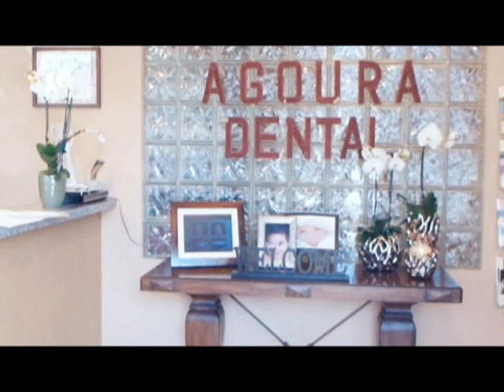Malibu Dentist Recement Bridge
Agoura Dental

ntal Practice
%///50_342^98*400000^sin48 +61{tan42}____^5*30000@2_14%900000sin%34